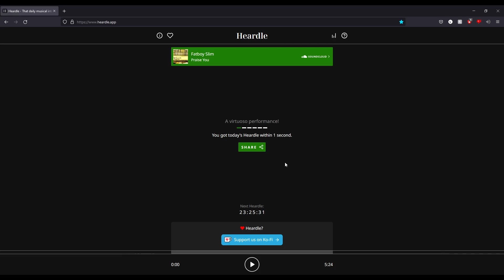Playing heardle until I get a copyright claim S3#2 Drunk Episode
A series where I try to beat heardle, a music version of wordle, fast enough to beat youtube in recognising the song.